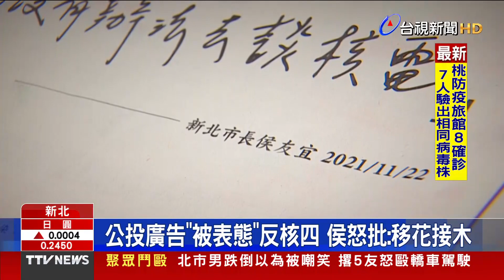公投倒數計時 藍綠拚場決戰今夜【重點新聞】-20211217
(00:00)決戰公投選前之夜 藍綠拚場僅隔500公尺
(01:59)公投廣告「被表態」反核四 侯怒批：移花接木
(03:58)2度毀基進黨公投海報 男辯「發洩不滿情緒」
(05:41)台鐵站務員要求掃QRcode遭「肉彈推撞牆」火爆男竟是自己人